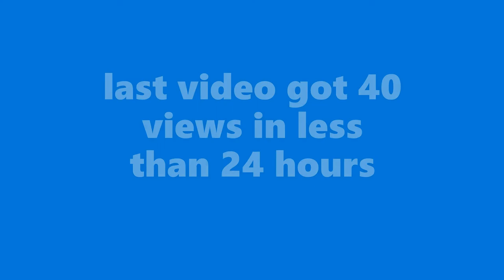Top 9 Funny Pictures On The Internet Part 3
Animal Editon!
3 likes for part 4?
Credits:
Specs 💻
GPU: Intel UHD Graphics 630 & NVIDA Geforce RTX 1650
CPU: Intel Core i5-9300H 2.40 GHz
Monitor: None
Mouse: TUF GAMING M5 GAMING MOUSE
Keyboard: None
Is this a laptop or a monitor e.x?
No this is a Gaming Laptop by ASUS and TUF GAMING
Is there a laptop keyboard?
Yes
RAM: 8GB
Refresh Rate: 144hz
--Rendered in 1440p 60fps 1920x1080--
--Published in 1080p 60fps 1920x1080--
Any more info leave in the comments down below